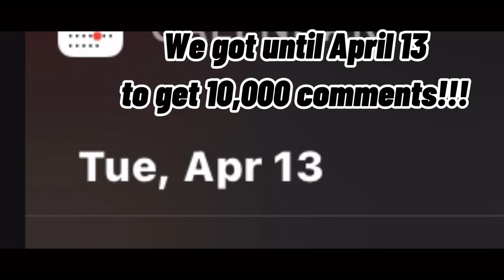Can I get 10,000 comments on this video in a month.